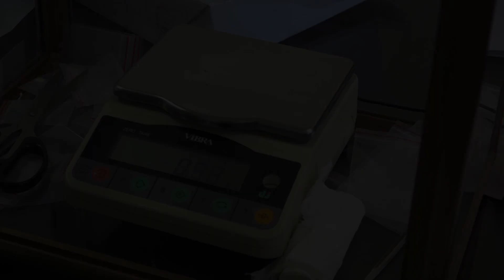Công an Lào Cai triệt phá đường dây ma túy liên tỉnh cực kỳ manh động | THLC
Ngày 22/10, Phòng Cảnh sát điều tra tội phạm về ma túy, Công an tỉnh Lào Cai triệt phá thành công chuyên án ma túy liên tỉnh, bắt 5 đối tượng, thu giữ 6 bánh heroin cùng nhiều tài liệu liên quan.

Bài hát: Race For Time
Nghệ sĩ: Pacifica Trailer Vault
Đĩa nhạc: Action-Adventure Orchestra & Choir
Bên cấp phép cho YouTube: AdRev for a 3rd Party (thay mặt cho Riptide Music - Pacifica Music (Pacifica Music)); AdRev Publishing

Đài Phát thanh - Truyền hình Lào Cai